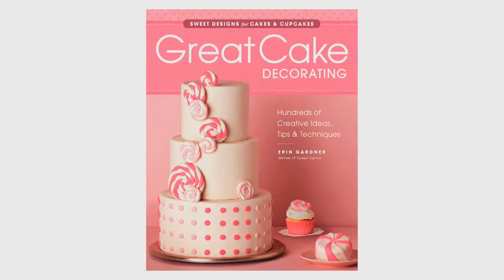Cake Decorating with Erin Gardner Series Intro